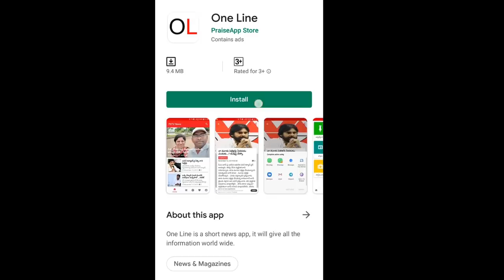Sr Journalist Sai about 3 Capitals For AP | చంద్రబాబే కొంపముంచాడు.. | PDTV News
చంద్రబాబే కొంపముంచాడు... కొత్త రాజధానిపై జర్నలిస్ట్ సాయి విశ్లేషణ | Sr Journalist Sai about 3 Capitals For AP | PDTV News